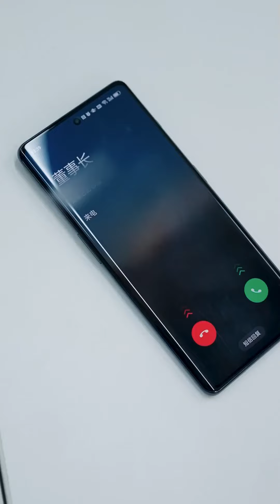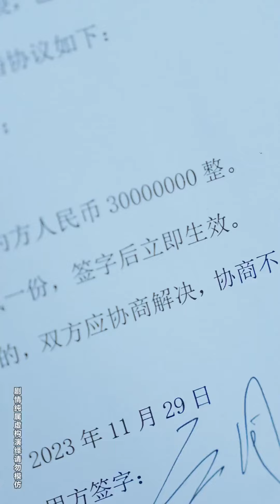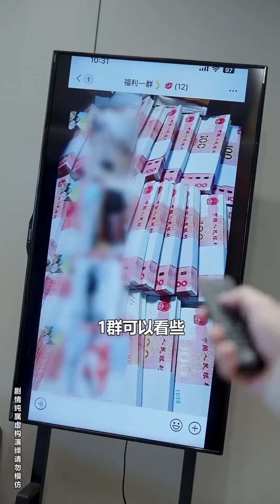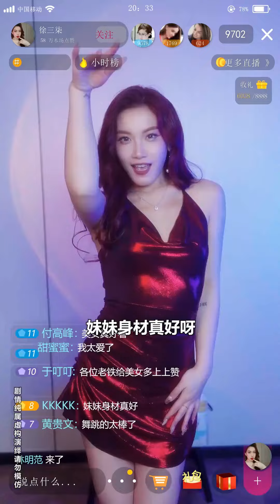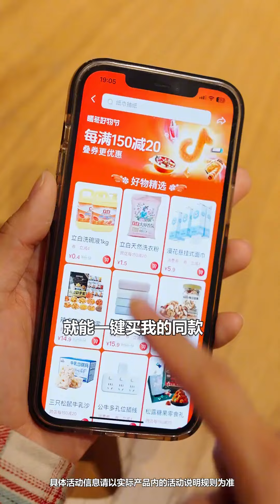實習生面試現場被主管灌酒，三柒出手相助卻成了主管的眼中釘？不料實習生竟然是董事長千金！ 【徐三柒】